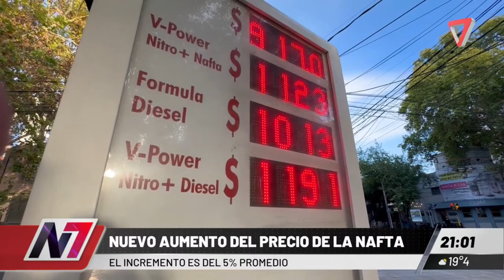Nuevo aumento de combustible en el mes de abril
Los mendocinos enfrentaron otro nuevo aumento de combustible este nuevo mes.